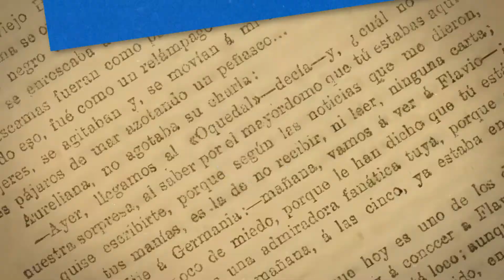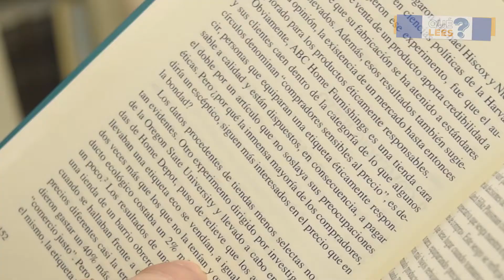Qué Lees - René Espinoza